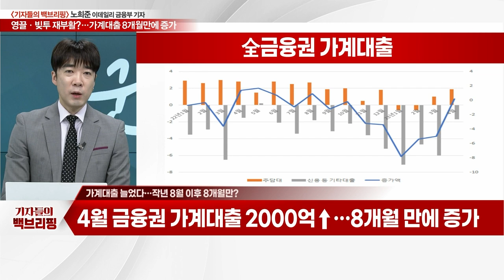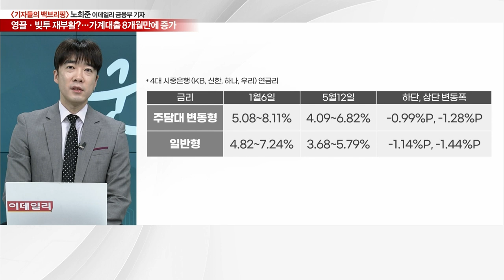영끌·빚투 재부활? 가계대출 8개월만에 증가_기자들의 백브리핑 (20230515)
Q. 가계대출 늘었다… 작년 8월 이후 8개월만?
Q. 가계대출 왜 다시 늘어나나?
Q. 다시 들썩이는 가계대출, 의미는?
Q. 가계대출 '쏙'… 주목해야할 포인트는?